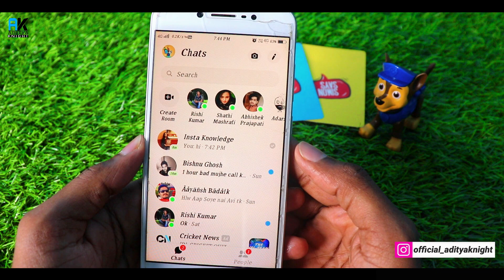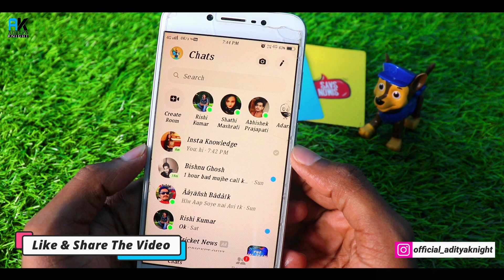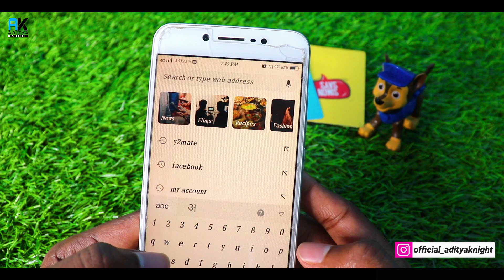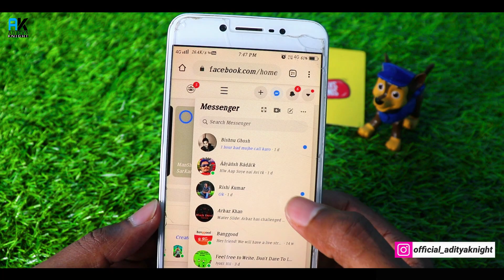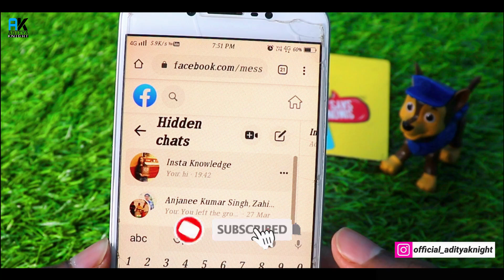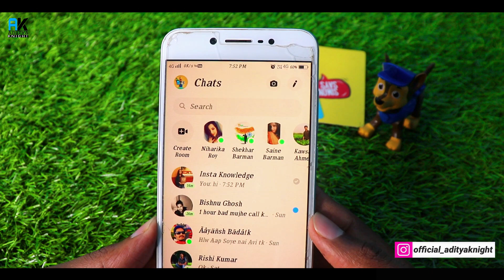How To Archive And Unarchive Messages In Facebook Messenger | View Archive Chat List In Facebook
Hello Guys, In this video i will show you How To Archive And Unarchive Messages In Facebook Messenger | View Archive Chat List In Facebook Hindi